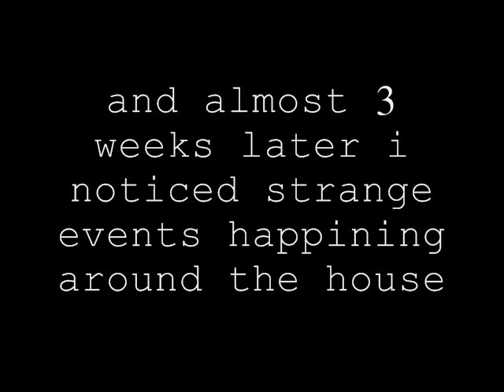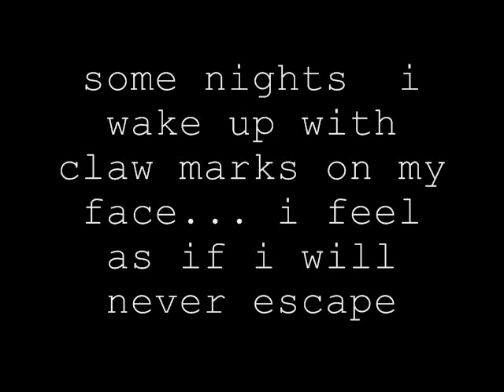Caught on camera: cat-ghost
warning: .ummm yea